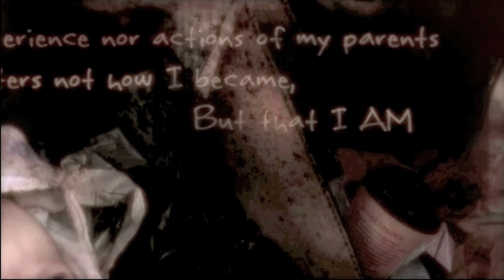My Name Is Hope by Debbie West Coon, Captured Miracles by Helen Thomas Robson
My Name Is Hope, sung by Debbie West Coon, from the currently available Debbie West Coon album, 'You Are Loved' Written by Kirsten Millsap, Producer/Engineer - Richard Talbot; Arranger - Sam Cardon. Background vocals by Richelle Talbot.
Captured Miracles is a collection of fine art photography, by Helen Thomas Robson, created as a way to use her talents to give back to children. Helen and I didnt know each other before this and through a random series of events and people, we kept running across each other but never meeting up. When we met, we realized it was meant to be. Within minutes of meeting each other, we were putting My Name Is Hope, together with her art. When we saw and heard the music and prints together we were amazed. We knew that they were a perfect fit; just what we had both been looking for.
Our hope is that the combination of these two works of art touches your heart as it has ours. The photographs are of Christ with modern day children in real life situations. Debbie and Helen are donating portions of their proceeds of the print and record sales to different foundations and programs in need. You can learn more about Captured Miracles, visit us
Also see You Are Loved video with Debbie West Coon and Justin Williams